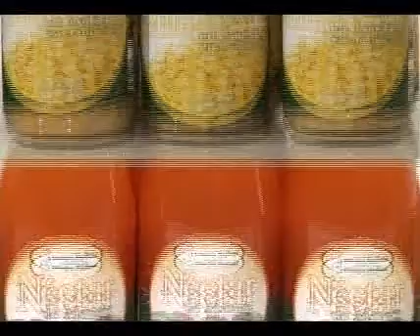Movie_01_(VT 02 AULA DE TECNOLOGIA DE ALIMENTOS).avi